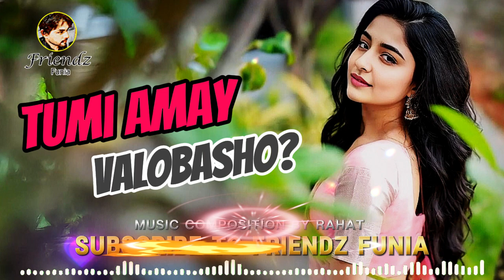বিরহের গান তুমি কি আমায় ভালোবাসো😢😭 Golap Fuler Kata II Tumi amay Valobasho II Friendz Funia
তুমি আমায় ভালোবাসো? Bangla Sad Song @friendzfunia Bangla sadsongstatus sadsong sonymusic music dj hindisong love lovesong আমার আরো একটি গান ভালো লাগলে কমেন্ট করে জানাবেন
Singer : Rahat
কম্পোজিশন : রাহাত @FriendzFunia